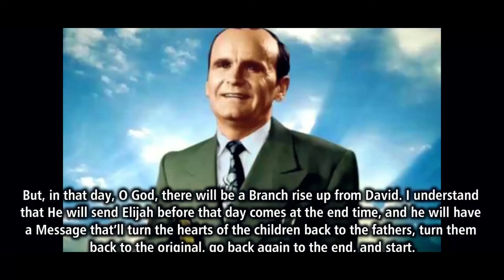LA DIVINITE BY FR BILLY NUEE PRODUCTED BY MACPELA2021